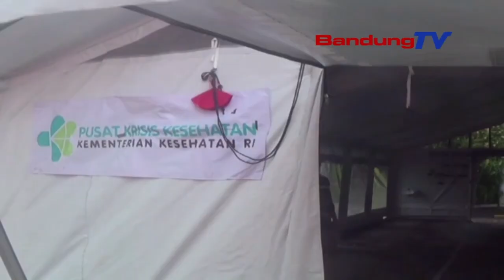1004 RUMAH DI SUMEDANG TERDAMPAK GEMPA